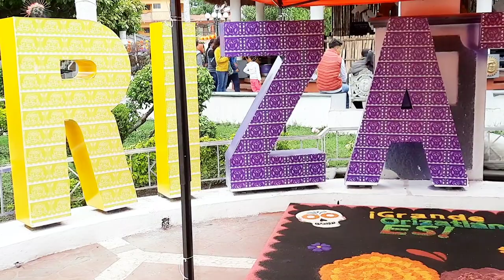San Felipe Orizatlan xantolo 2023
En éste video les muestro algo de lo que se vivió en Xantolo 2023 de San Felipe Orizatlan Hidalgo